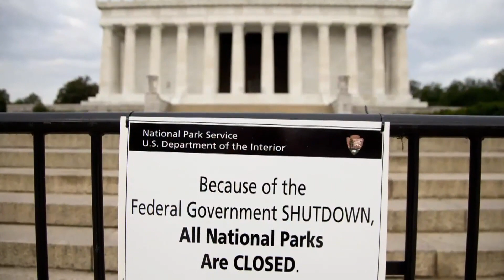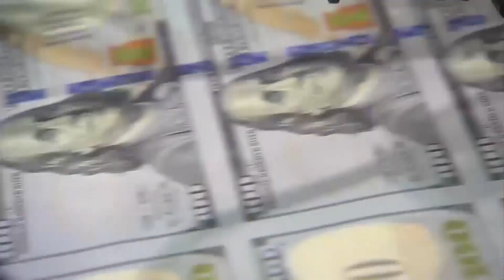Government shutdown looms as debates continue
McCarthy had few answers for how he planned to pass a partisan budget plan that even some in his own party are already rejecting.